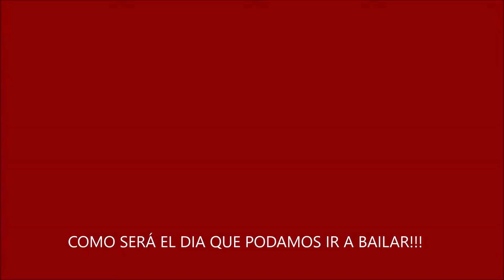Michael -1996 -John Travolta-Jerusalema.Dj,Ramón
Un día menos para terminar con el virus.
Mientras llega ese dia , poner Música & Bailar y buen ejercicio ánimo, ya falta menos. ¡ FelizViernes ! A cuidarse mucho!💪💪💪💃🕺🕺💃🥳🥳😘😉🙃